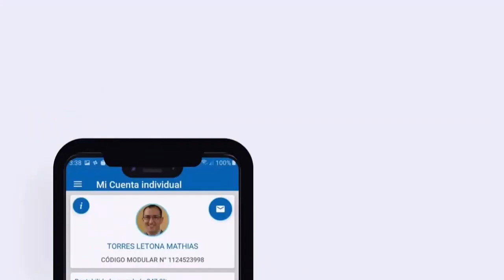Pedro Angulo Arana, expresidente del Consejo de Ministros.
-Crisis política y su premierato
"Pulso Informativo"
NATIVA TELEVISIÓN
Lunes 21 de agosto del 2023